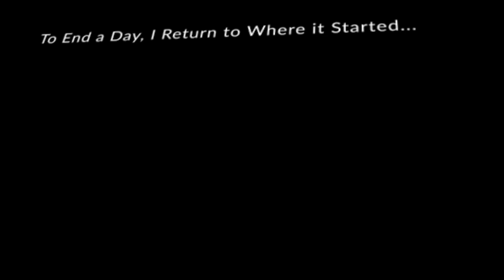Updated Video Blog- Daniel Jarvis